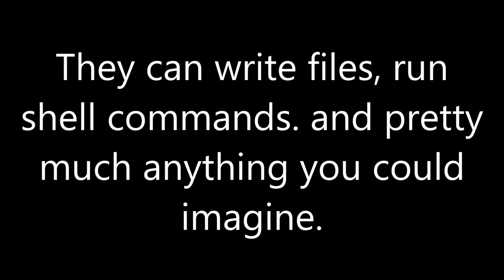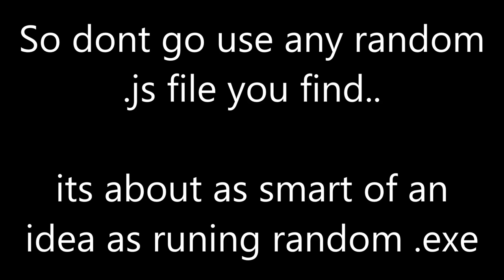Friendly Reminder: MV Plugins are Arbitrary Code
CVE: Running Arbitrary Code Results In Arbitrary Code Running
XD